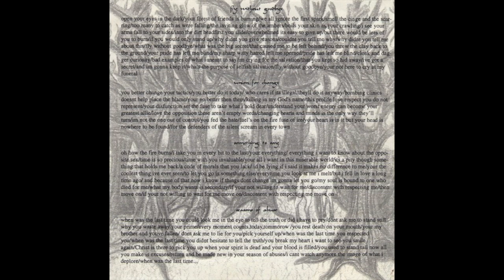Sleeping By The Riverside - S/T 7" [1998]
Timestamp:

Side A:
1. Fly Without Goodbye: 0:00
2. Union For Change: 3:43

Side B:
3. Something To Say: 6:26
4. Seasons Of Abuse: 10:14

Takehold Records- THR 1007

"Recorded at Audio Lab October '98 except "Seasons Of Abuse" recorded October '97"